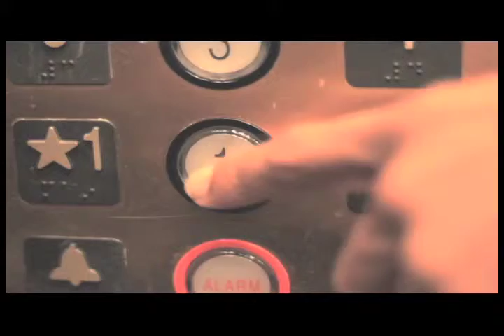Kahi's Voice Over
Voice Over by Kahi Taufaasau